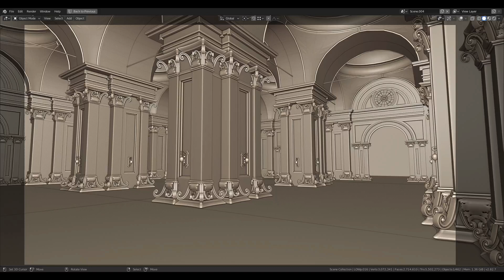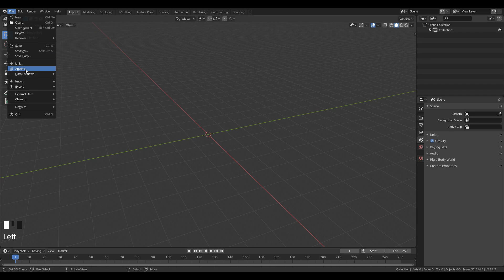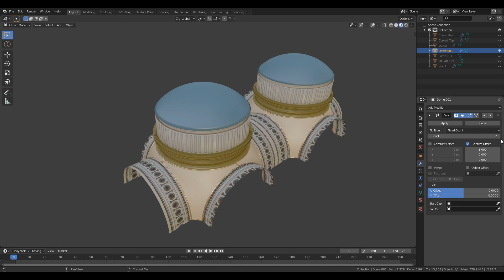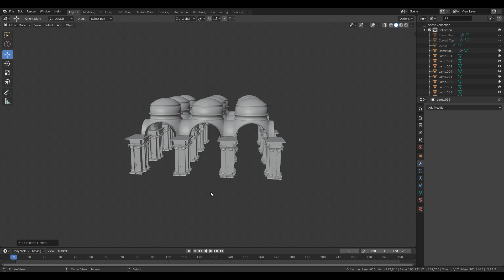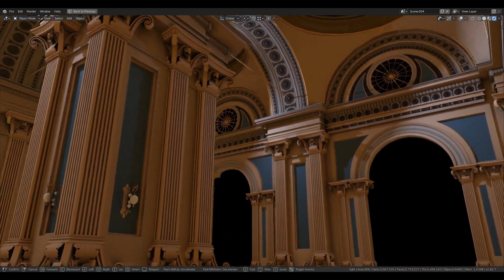The Power of Modular Assets Blender 2.8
In this tutorial you will learn about what are Modular assets, how to use create and how to use them . Also you will learn how you can append your models from your save blender files to your newly created project files.
Hope you guys like it and hope you will find it beneficial.

You can support me on PATREON where you will be able to download the the project files and models that I will be using in my tutorials and speed ups, modelling or sculpting videos.

if you like my video and if you want to follow my work you can follow me on  :-